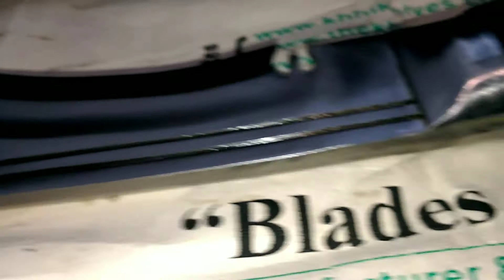尼泊爾 廓爾克 野獸